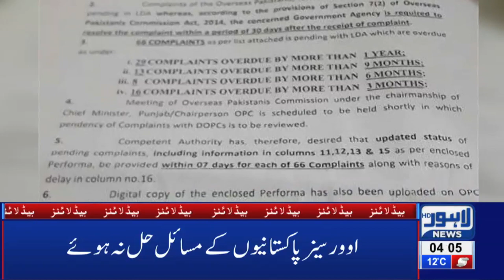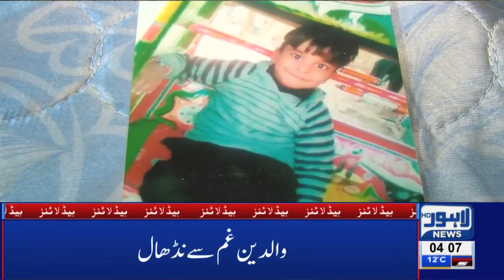04 AM Headlines Lahore News HD – 16th Feb 2019